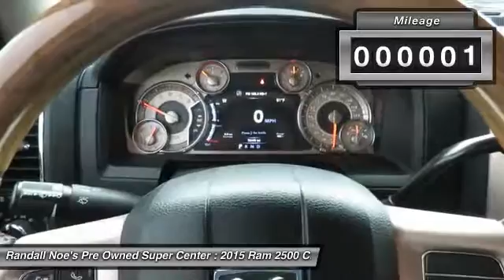2015 Ram 2500 Terrell TX F5202A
2015 Ram 2500

Crew Cab! GPS Nav! This stunning-looking 2015 Ram 2500 is the rare family vehicle you have been trying to find. This truck hits the mark in impressive performance and luxury. All of our vehicles are researched and priced regularly using LIVE MARKET PRICING TECHNOLOGY to ensure that you always receive the best overall market value. Call Dealer to confirm availability, and schedule a hassle free Test Drive. Thank you for visiting our listing and we look forward to hearing from you.